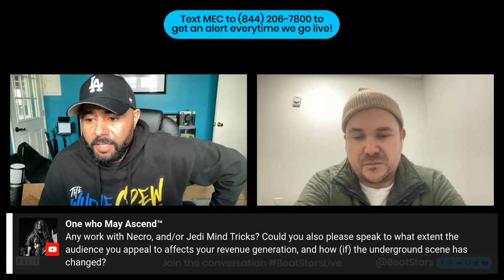Beginning Steps Towards Producers Landing Placements | Henley Halem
Here is some advice you should consider if you are an upcoming producer who is looking to land some placements.